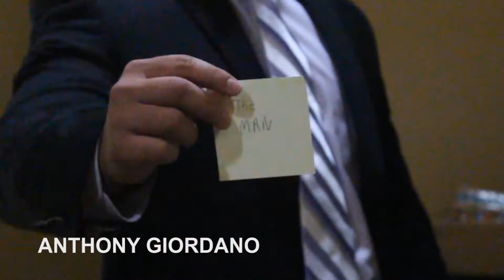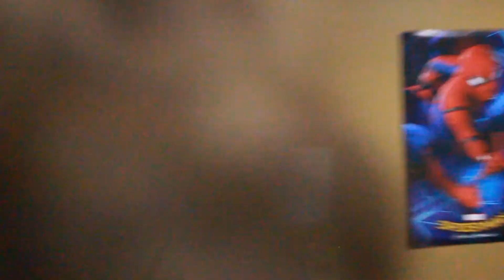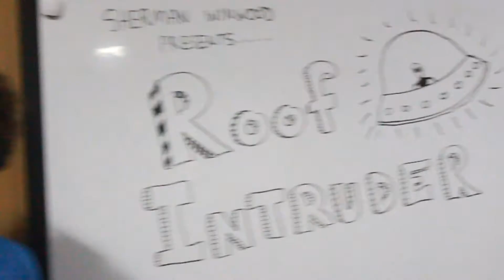POST PRODUCTION | S1:E8 Jenny Saint Who?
Post Production - our first ever original web series! Episodes will air every Sunday, Tuesday, and Thursday at 7:00 PM.

The interns return from their camping trip and finish their next project, which means another elimination is looming...

A RESERVE PRODUCTIONS ORIGINAL SERIES